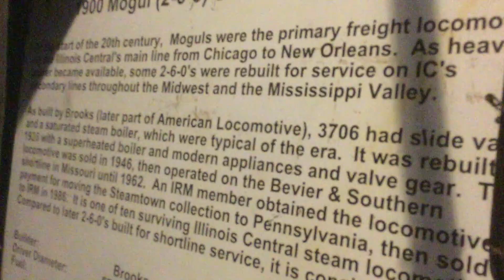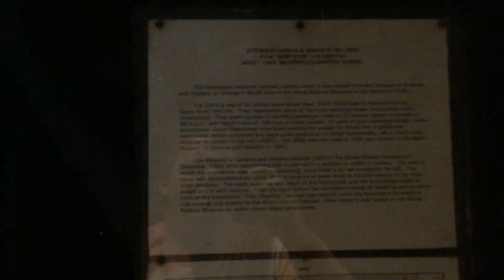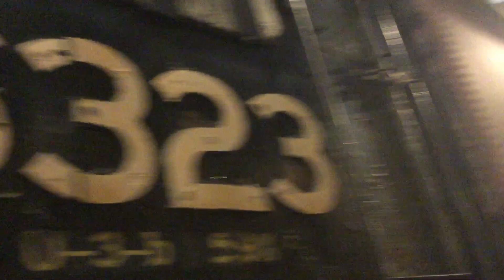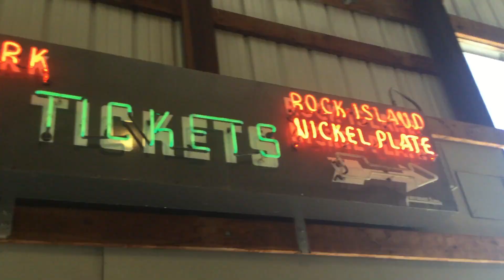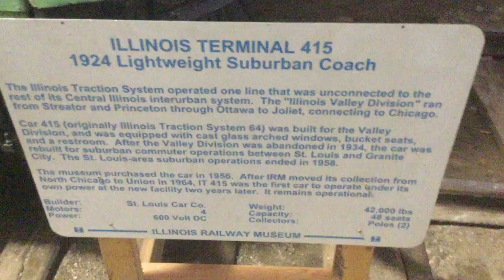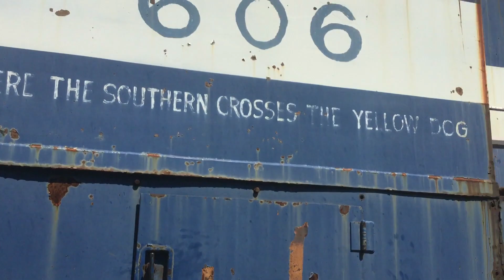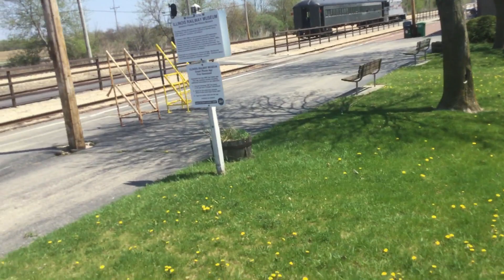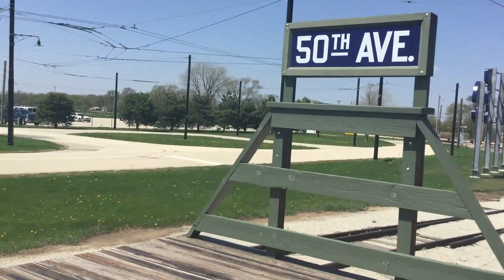Highlights of the Illinois Railway Museum 05/05/18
I decided to visit the Illinois Railway Museum for the first time of the season and with only a few things running on this day I took more time to film the equipment on display in the barn and outside. Lastly a ride in a pair of Chicago Aurora and Elgin interurbans quite a nice ride and also a view of CB&Q 9911A (E5 that powers the Nebraska Zephyr), UP 1848 (B40-8 that is the museums youngest engine built 1988), and CB&Q 504. Those were being shown to some members of the US Army wanting to go into engineering.
0:00 CTA 3142 a electric streetcar in action
0:32 C&NW 6847 (SD40-2 built 3/1974)
0:58 CTA 3142 parked at a passenger platform
1:04 CTA 3142 departs for a trip around the museums electric loop, I took the video from the old CTA passenger platform.
1:34 A view inside the Steam/Diesel engine barn of various engines including: CB&Q 3007 (Baldwin 4-6-4 built 1930), IC 3706 (Alco 2-6-0 built 9/1900), ATSF 2903 (Baldwin 4-8-4 built 1943), CRIP 938 (Alco 4-6-2 built 1910), GTW 6323 (American Locomotive Company 4-8-4 built 1942), UP 6930 (DDA40X built 8/1970), N&W 2050 (American Locomotive Company 2-8-8-2 built 1923), L&A 99 (Baldwin 2-8-0 built 1919), CB&Q 4963 (Baldwin 2-8-2 built 1923), MILW 265 (American Locomotive Company 4-8-4 built 1944), PENN 4927 (Electric engine), CSS 803 (Double End / 2-D+D-2 / Little Joe electric built 1949), BN 5383 (U30C built 1974).
7:40 Inside the barns that house electric streetcars, engines, interurbans and more as well as engines on display outside such as UP 18 (8500 GTEL built 1960), WC 7525 (SD45MQ-3 built 1971), BN-1 (F9A built 1954), and more.
14:55 A ride on Chicago Aurora and Elgin 431